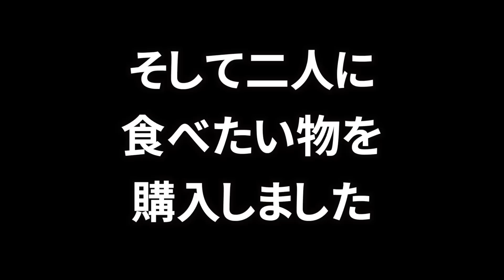厳重注意をした自閉症息子の掃除＆母娘に対し優しさを見せるが振られる息子【チューリップ】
自閉症で７歳のもっくんと５歳のかりんの春休み最後の日に撮影した日の様子の動画です。

音楽は「魔王魂」さん「甘茶の工房」さん
を使用させていただいております。